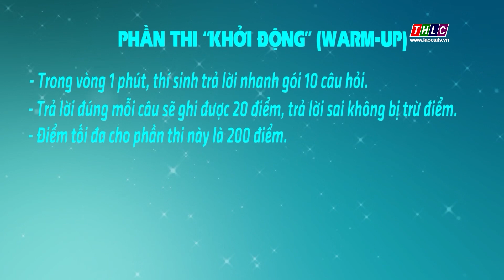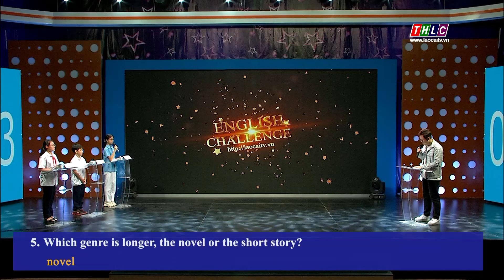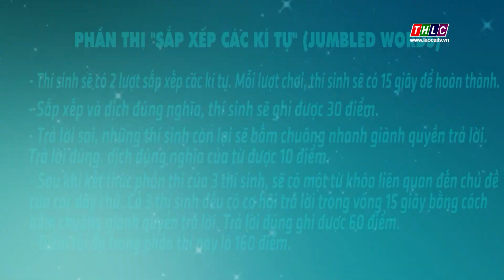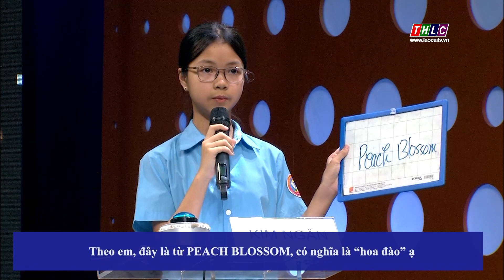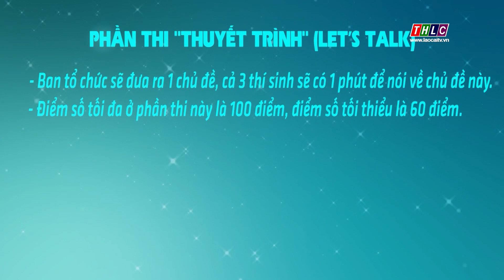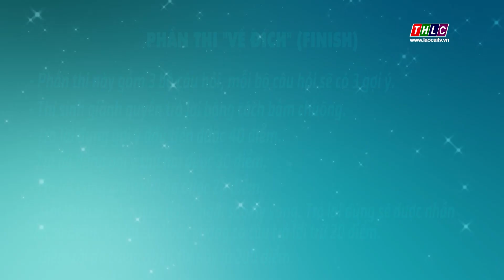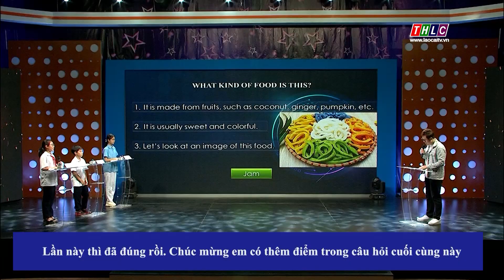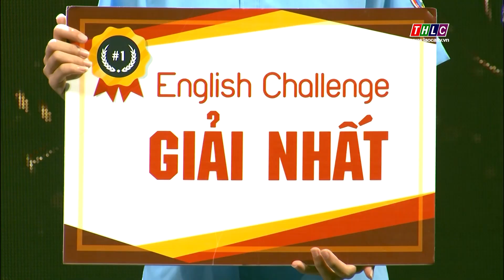Thử thách tiếng Anh (3/2/2024) | THLC